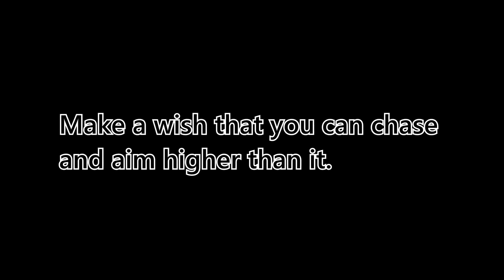Untitled Birthday | VRChat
Happy 24th ya big ball of floof.

This small project not only has my feelings in it but it's also a start into a new story with deep lore behind it. More will be explained in later projects.